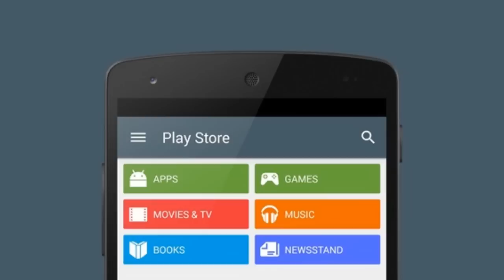TEM Q CORRER! App MUITO CARO foi liberado de GRAÇA na GOOGLE PLAY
- App MUITO CARO foi liberado de GRAÇA na GOOGLE PLAY!

TECNODIA CURSOS

TECNODIA NETWORKS

TECNODIA CURSOS
Cursos on-line para criadores de conteúdo

PORTAL TECNODIA
Conteúdo tech e dicas/tutoriais para criadores de conteúdo

TECNODIA RECOMENDA

QUER ANUNCIAR?